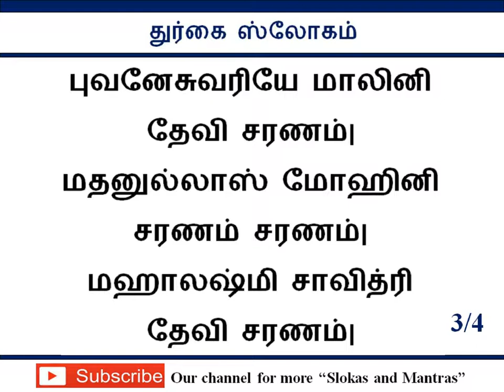சக்தி வாய்ந்த காரிய சித்தி மந்திரம் / Goddess Durga Slokam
சக்தி வாய்ந்த காரிய சித்தி மந்திரம்

வேண்டுதல்கள் நிறைவேற சக்தி வாய்ந்த காரிய சித்தி துர்கை அம்மன் ஸ்லோகம்

உங்களது வேண்டுதல்கள் நிறைவேற வேண்டுமானால்
துர்கை அம்மனின்  இந்த ஸ்லோகத்தை தினமும்
சொல்லி வந்தால் பலன் பெறலாம்.

Durga is one of the Hindu goddess know for providing power and strength for her devotees. Goddess durga devi is the most important goddess for Hindus. Durga devi is a multi-dimensional Goddess. She has many names other than Durga. As mentioned in one of the tamil slokas Mahishasuramardini, she is the destroyer of all evil thing in this universe with her ten mighty arms. You can see that she is carrying lethal weapons in all her hands.

Goddess durga devi provides us with pure knowledge, lead truthful life and helps to know about ourselves by giving self realization. The highest form of truth present in any being or Jiva is known as "Aatman" or supreme consciousness. This supreme consciousness or the absolute soul is infinite, birthless, deathless, beyond time and space, and beyond the law of causation. Goddess Durga is the inherent dynamic energy through which this supreme consciousness manifests itself.